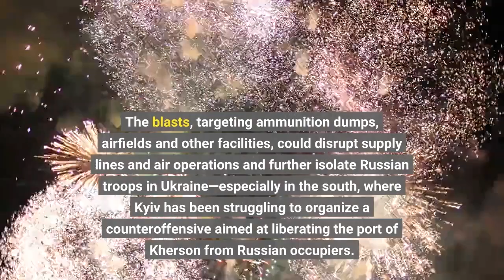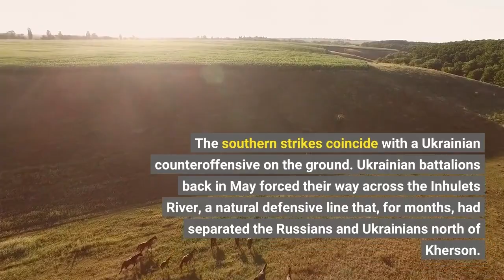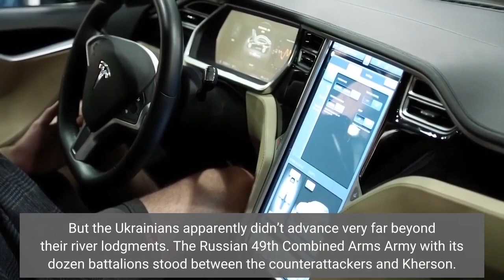Blasts Rock Russian Bases All Around Ukraine As Kyiv Strikes With Rockets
Explosions erupted across Russia and Russian-occupied Ukraine on Thursday night as Ukrainian forces escalated their weeks-long campaign of deep strikes on Russian logistics and airfields. The blasts, targeting ammunition dumps, airfields and other facilities, could disrupt supply lines and air operations and further isolate Russian troops in Ukraine—especially in the south, where Kyiv has been struggling to organize a counteroffensive aimed at liberating the port of Kherson from Russian occupiers. The strikes began around sunset. An ammo dump exploded in Timonovo, in Russia’s Belgorod Oblast 20 miles from the border with northeast Ukraine. A fire also broke out at Stary Oskol airfield in Belgorod. Meanwhile something exploded in Nova Kakhovka on the bank of the Dnipro River 30 miles east of Kherson. It was the second time in 24 hours the Ukrainians had struck Russian facilities in the town. Around the same time, Russian air-defenses reportedly opened fire around Belbek airport in western Crimea and near the Kerch Strait on the eastern side of the peninsula. It’s not totally clear all the explosions were the results of Ukrainian attacks, but the locations of the blazes are consistent with Kyiv’s ongoing campaign of deep strikes. That campaign has focused on shaping the battlefield in southern Ukraine while also plucking at Russian supply hubs and airfields around Kharkiv, Ukraine’s most vulnerable free city just 25 miles from the border with Russia in the northeast. The southern strikes coincide with a Ukrainian counteroffensive on the ground. Ukrainian battalions back in May forced their way across the Inhulets River, a natural defensive line that, for months, had separated the Russians and Ukrainians north of Kherson. But the Ukrainians apparently didn’t advance very far beyond their river lodgments. The Russian 49th Combined Arms Army with its dozen battalions stood between the counterattackers and Kherson. And more Russian battalions arrived in July and August as the Kremlin recognized the danger to its position in the south. While Ukraine’s tankers and infantry idled just across the Inhulets, Ukrainian gunners, rocketeers, missile crews and drone operators launched coordinated strikes on the 49th CAA’s supply lines as well as on air bases directly supporting the southern army. Ukrainian artillery—possibly 227-millimeter rockets from High-Mobility Artillery Rocket Systems or 155-millimeter guns firing Excalibur GPS-guided shells—in late July and early August temporarily knocked out all three bridges spanning the Dnipro and Inhulets near Kherson. Two weeks later in mid-August, the Ukrainians added airfields to their target list. An Aug. 9 attack on Saki air base in Crimea destroyed potentially dozens of Su-24 and Su-30 warplanes belonging to the Russian Black Sea Fleet. That raid bore the hallmarks of a ballistic-missile strike. Namely, wide, deep craters. But Saki’s distance from the front—120 miles—pointed to a new kind of Ukrainian missile.